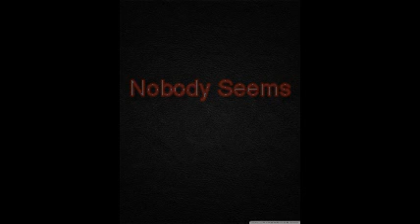Nobody Seems by Prep Boy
Album: Greatest Hits (2005)

band members:
Jason Clayfield: vocals, guitar
Jagger Benham: bass, guitar, vocals
Brendan Sean Williams: drums, percussion, vocals